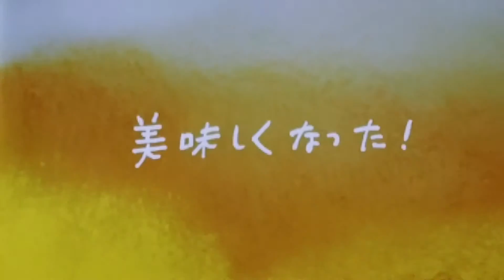ＣＭ サントリー新オールフリー